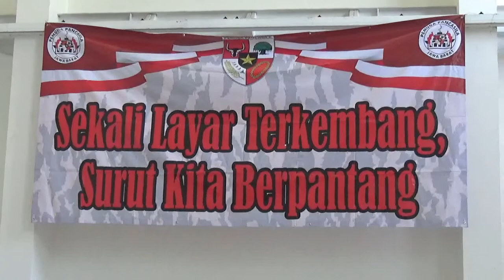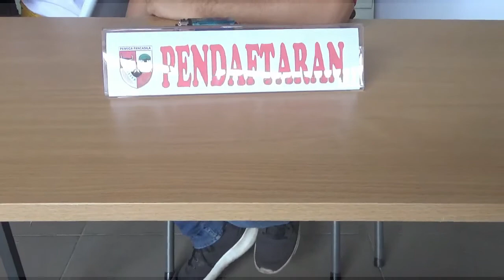MPW PP JABAR GIAT VAKSIN